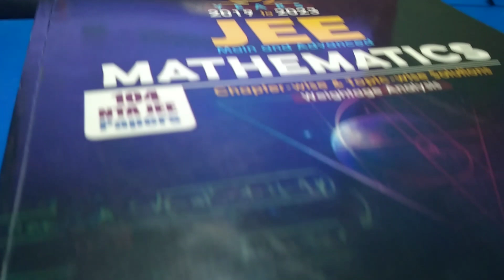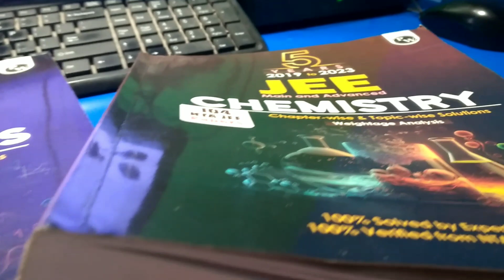A day in my life as a JEE aspirant||Studying 13hours for JEE 2025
THINGS I USE FOR MY JEE PREP:-